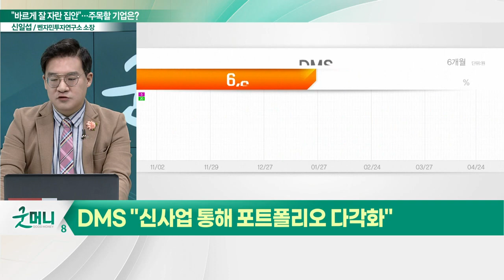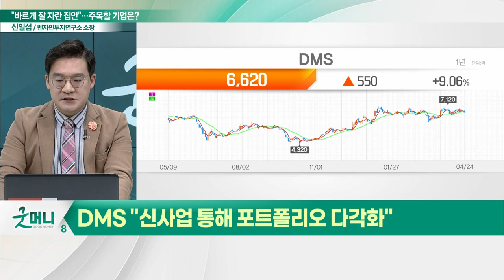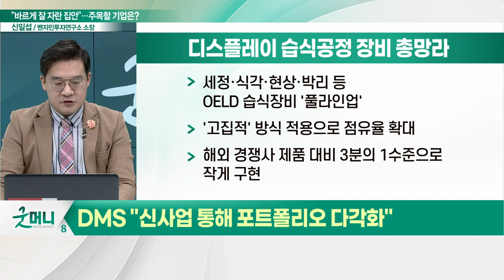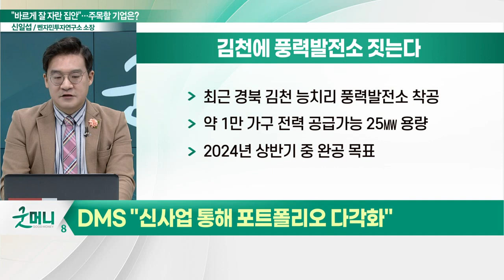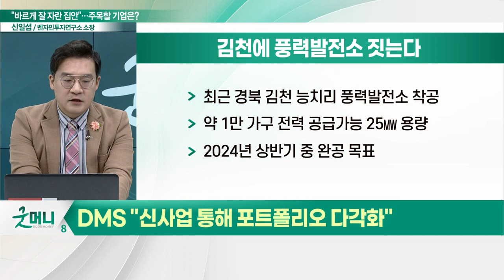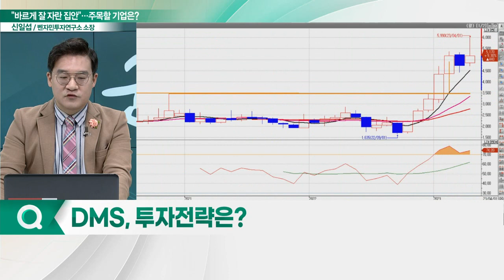DMS(068790), 헬스케어·풍력 새바람... "바르게 잘 자란 집안"_신소장의 시그널 (20230425)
DMS(068790), "신사업 통해 포트폴리오 다각화"
- 세정·식각·현상·박리 등 OLED 습식장비 '풀라인업'
- 영광 이어 김천 풍력발전소 추진… 풍력 사업 '날개'
- 의료기기 '비올' 인수… 기업가치 '껑충'